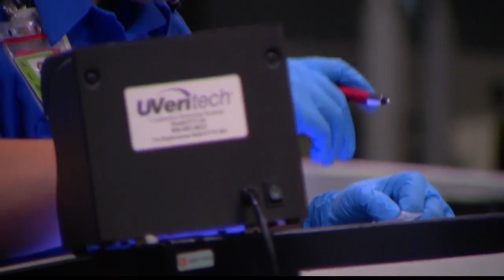TSA raising awareness on how to travel with a firearm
ALBANY, N.Y. (NEWS10) — In 2022, the Transportation Security Administration (TSA) was busy seizing more than  6,000 guns, an increase of about 600 from the previous year. Lisa Farbstein, the Spokesperson for the TSA, says that every licensed gun owner should know how to travel with a firearm.